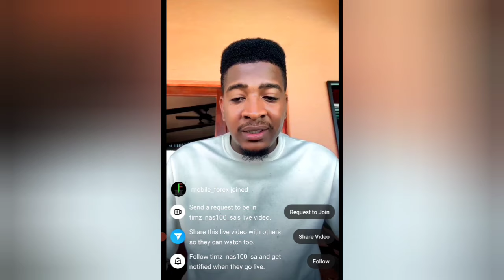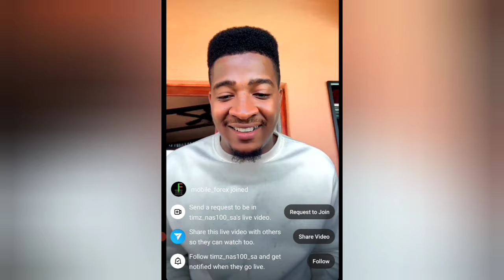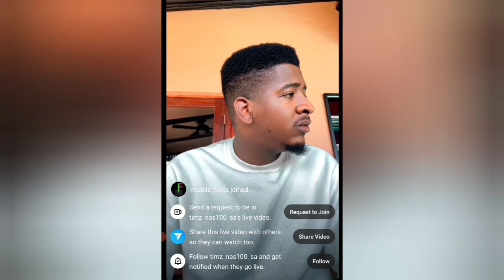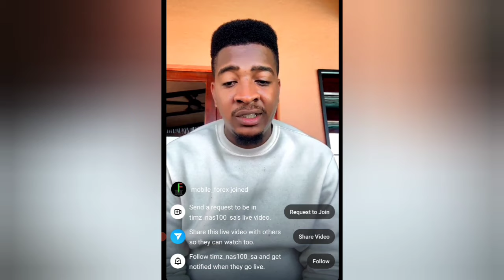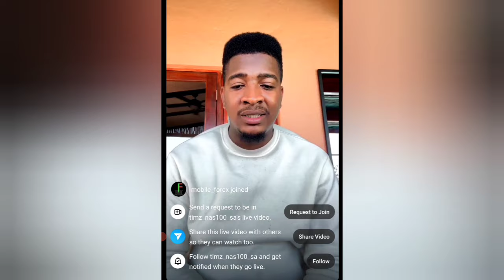Richest Forex Trader Manando Explain Easy Way To Trade Forex And Become Profitable